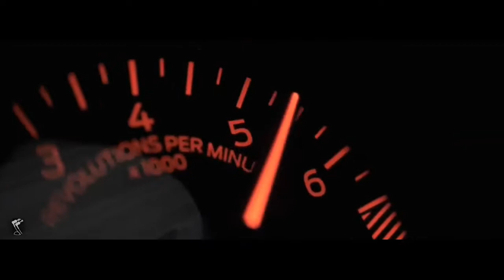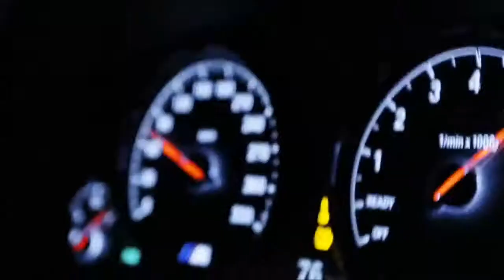Нурминский - Статус [Bass. Prod.G R O M O V]